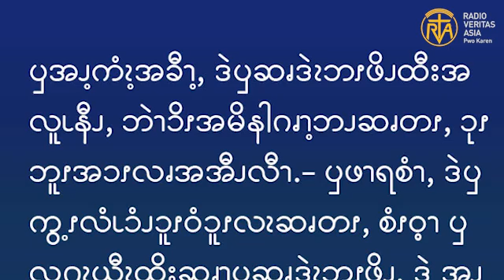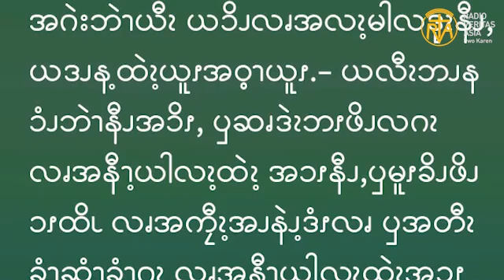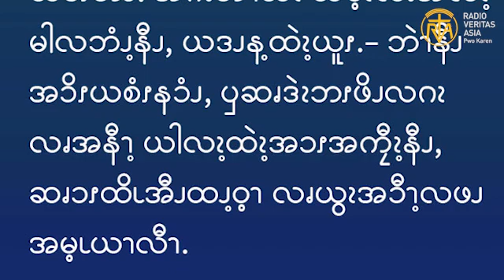Gospel reading for 31st Thursday OT, Nov 4, 2021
“ထိုနည်းတူ သင်တို့အား ငါဆိုသည်ကား နောင်တရရန် မလိုအပ်သောဖြောင့်မတ် သူကိုးဆယ့်ကိုးယောက်တို့ထက် နောင်တရလာသော အပြစ်သားတစ်ယောက်အတွက်ကြောင့် ကောင်းကင်ဘုံ၌ ပို၍ဝမ်းမြောက်ခြင်းရှိလိမ့်မည်။” (လု 15:7)